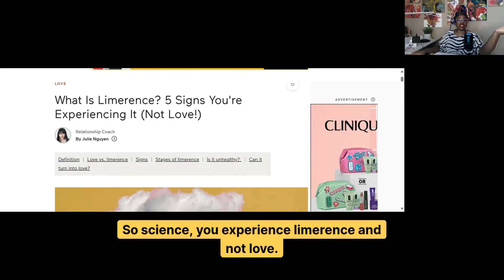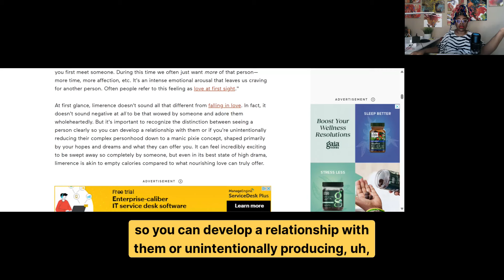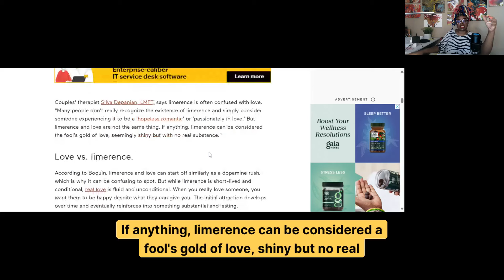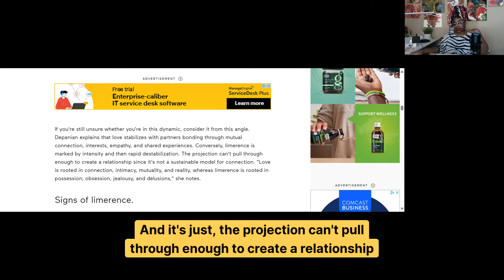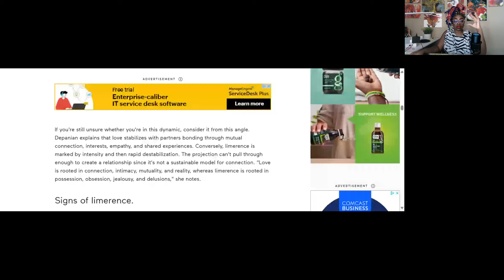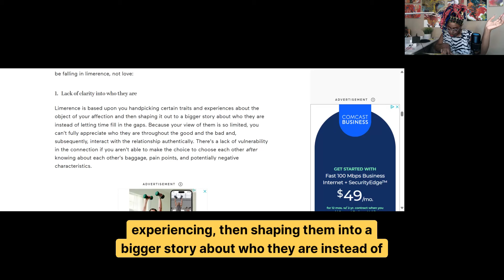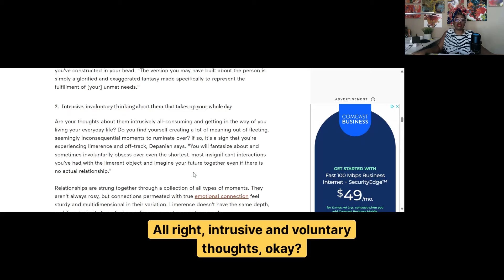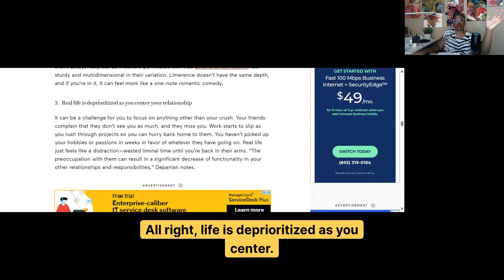Limerence (I did this with my ex) Video Dairy #18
Today, I want to open up about something deeply personal and, frankly, quite challenging to talk about – my experience with limerence.

For those who aren't familiar, limerence is often described as an intense and obsessive form of romantic attraction, where your feelings for someone become all-consuming and overwhelming. And unfortunately, I found myself caught in its grip with my ex-boyfriend.

In this video, I'll share with you the rollercoaster of emotions I went through during that time – the highs of euphoria when he showed me attention, the lows of despair when he seemed distant or uninterested. I'll talk about how limerence clouded my judgment, making me ignore red flags and rationalize behavior that I shouldn't have tolerated.

But perhaps the most challenging aspect of limerence was the inability to let go, even when it was clear that the relationship wasn't healthy for me. I found myself constantly replaying memories, imagining scenarios where we would reunite, and clinging onto hope long after it was reasonable to do so.

However, through therapy, self-reflection, and time, I've been able to work through these intense feelings and come out the other side stronger and more self-aware. I'll share some of the coping mechanisms and strategies that helped me break free from the grips of limerence and start the journey towards healing.

If you're watching this and you're experiencing something similar, know that you're not alone. Limerence can feel isolating, but there is hope and support available. Remember, your worth is not defined by someone else's validation, and you deserve love and respect that is healthy and reciprocated.

I hope that by sharing my story, I can help others feel less alone and provide some insight into navigating the complexities of limerence. Remember to take care of yourselves, and know that brighter days are ahead.

Special thanks to @thehealingmixologist